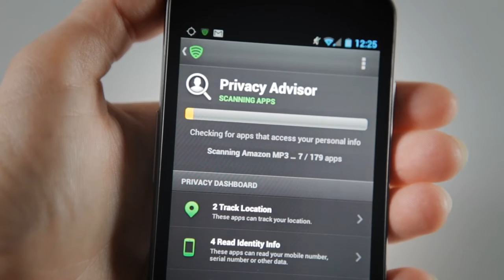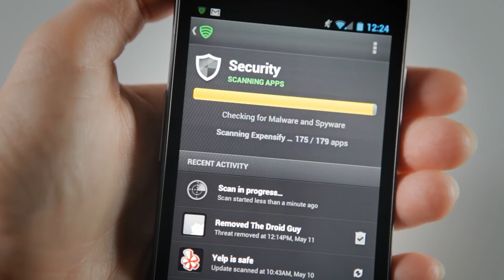Technology Pioneer 2013 - John Hering (Lookout Mobile Security)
John Hering, Co-founder and CEO of Lookout Mobile Security, World Economic Forum Technology Pioneer 2013